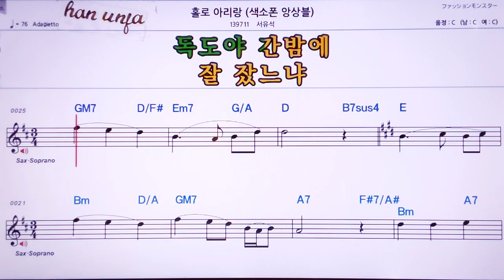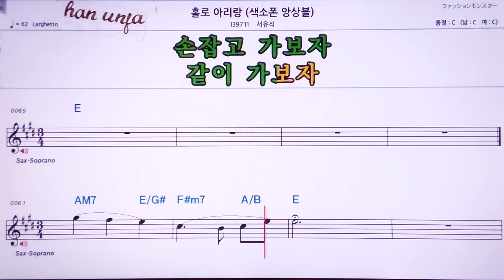💖홀로아리랑(색소폰 앙상블)/서유석 👍MR,노래방, 악보, 코드,Karaoke With Sheet Music